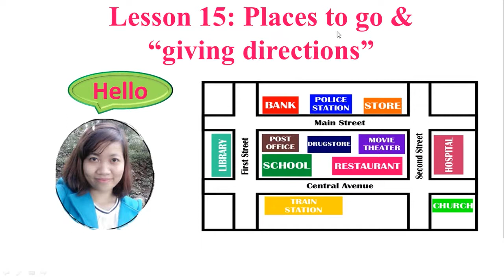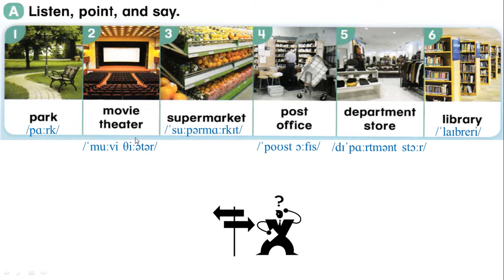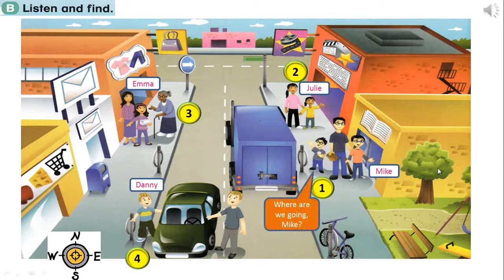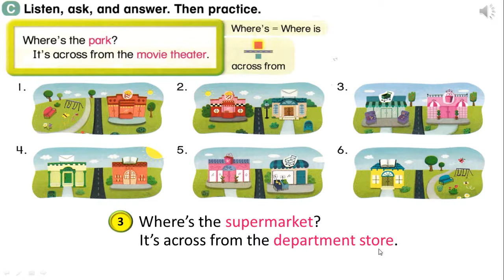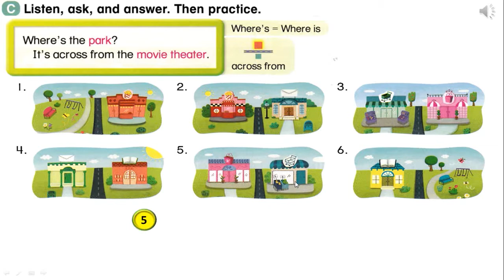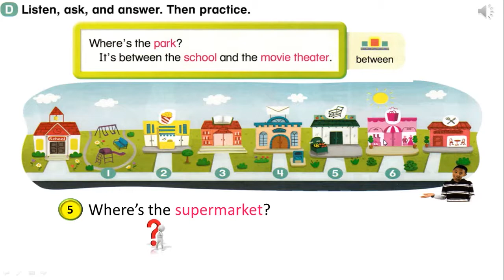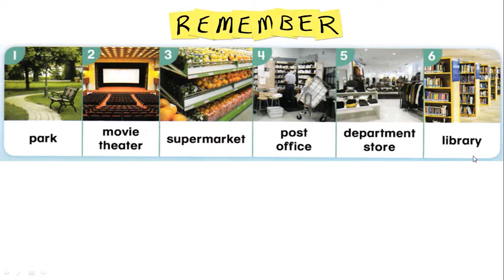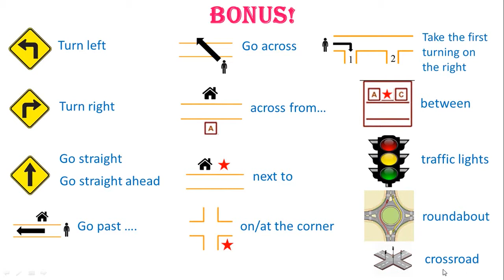Bài 15 - Địa Điểm trong Tiếng Anh - Tiếng Anh Giao Tiếp Cho Trẻ Em Từ 6 - 15 Tuổi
Bài 15 - Địa Điểm trong Tiếng Anh
Khóa học Tiếng Anh Giao Tiếp Cho Trẻ Em Từ 6 - 15 Tuổi
Giáo Viên : Cô Hương Elena
Tài Liệu Khóa Học :